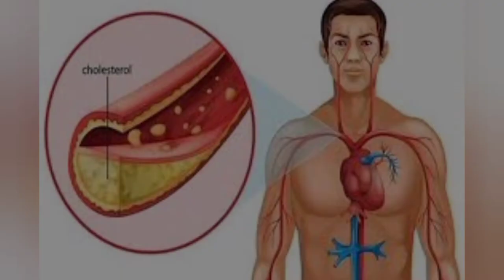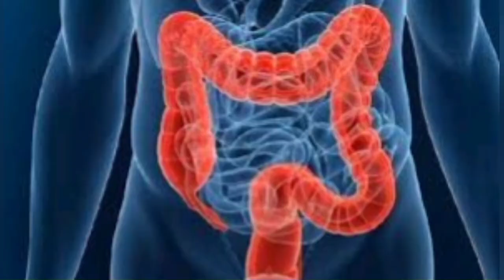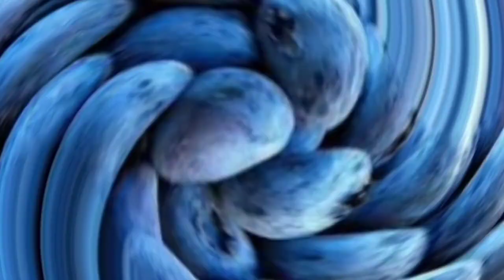ब्लूबेरी खाने के खतरनाक नुकसान | Side Effects Of Eating Blueberry Blueberry khane ke nuksan in hindi